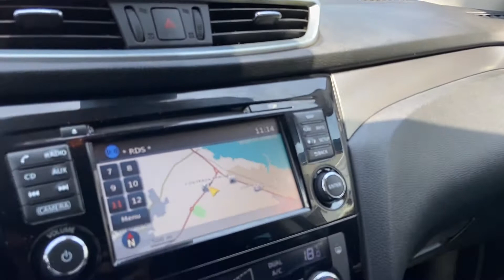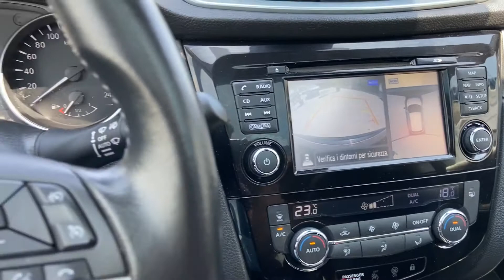Nissan Qashqai 1.6 dCi 2WD N-Connecta